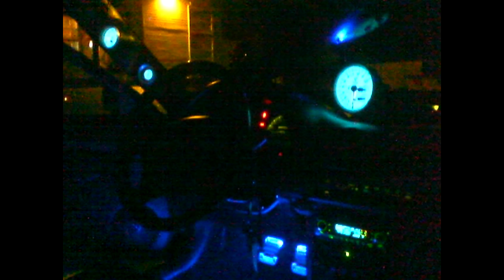How I Ended Up In a 2021 Tesla Model 3 SR+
In this video I go through all the vehicles I have owned and how I ended up purchasing a 2021 Tesla Model 3.

Add Me!

FOR MORE VIDEOS AND LIVE STREAMS!